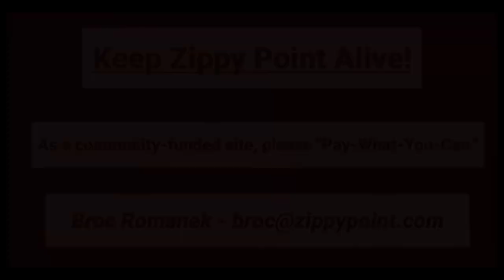What Securities & Offers Must Be Registered on Form S-8?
Our guest - Gibson Dunn's Aaron Briggs - explains what plan offers & securities must be registered on a Form S-8. And which ones are exempt. What types of plans fall in which bucket?